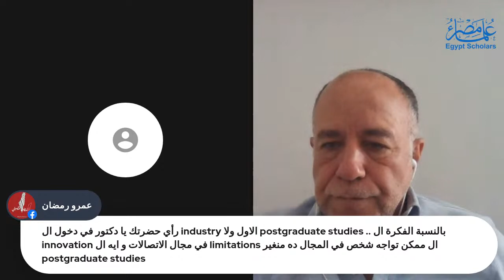Developing New Technologies for Mobile Communications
تطوير التكنولوجيات الجديدة للاتصالات المتنقلة!
تسعد مؤسسة علماء مصر أن تقدم ويبنار جديد تحت عنوان "تطوير التكنولوجيات الجديدة للاتصالات المتنقلة"، حيث نستضيف د. حاتم زغلول، مخترع الواي-فاي، ليحدثنا عن الاتصالات المتنقلة، وكيف جرى التفكير في تكنولوجيا الواي-فاي، وعن أحدث التطورات في هذه الصناعة الكبيرة.
نبذة عن  د. حاتم زغلول:
- درس الهندسة الإلكترونية في جامعة القاهرة، وحصل على درجة البكالوريوس عام 1979.
- عمل كمدرس مساعد في جامعة كالجاري من العام 1984 وحتى 1989. وحصل على درجة الماجستير في الفيزياء من نفس الجامعة عام 1985.
- عمل كمدرس للإحصاء في جامعة آتاباكسا في الفترة من 1988 وحتى 1990. وعمل كباحث في شركة "تيلوس" الكندية للاتصالات من العام 1989 حتى 1993.
- أسس الدكتور حاتم زغلول شركة واي-لان WiLAN عام 1992 في كندا.
- تم اختياره من قبل مجلّة ماكلين كواحد من عشرة كنديّين عظماء في شهر يوليو من عام 2000.
موعدنا يوم السبت القادم الموافق 19 يونيو 2021 في تمام الساعة الرابعة بتوقيت القاهرة، على قناة علماء مصر على اليوتيوب عبر الرابط التالي
انتظرونا!